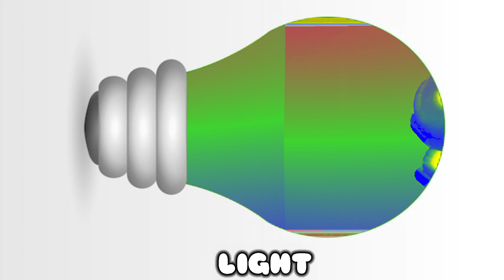Ninikids Intro Tv Logo Effects Sponsored by; Preview 2 Effects